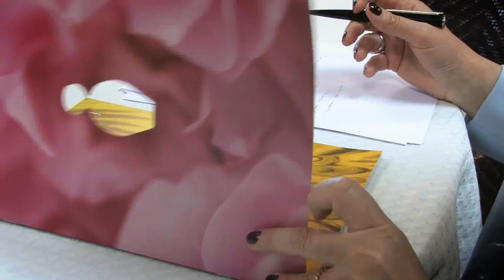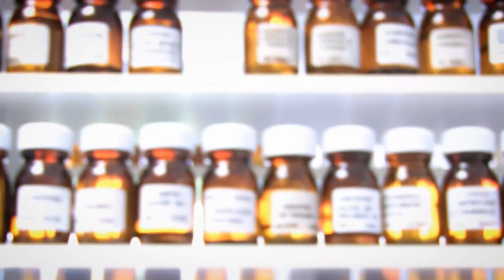SFA Romani, perfume manufacturer France, creator perfume, Grasse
The world of perfume will always be associated with the universe of luxury and sophistication. Fragrances of the utmost quality can move us and send positive messages to those around us, via new olfactory experiences.
This is the spirit that brought forth SFA - the Société Française d'Aromatiques R. Romani® - founded in 1963 in Grasse, the historical birthplace of perfumery in Europe.
The company's strengths are now recognised internationally: its choice of the finest raw materials, the creativity of its perfumers, and the quality of its compositions. Excellent knowledge of its markets and attention to client needs have guaranteed its reputation.

Réalisation VisioLine TV / Photos Michel Cresp
Réalisation et diffusion de films professionnels, communication audiovisuelle, spot de pub, formation, tutoriel, démonstration, lancement de produit, lancement de service, présentation vidéo d'entreprise, etc.